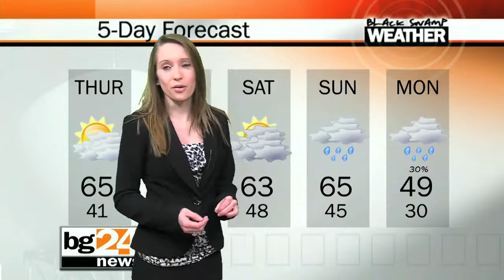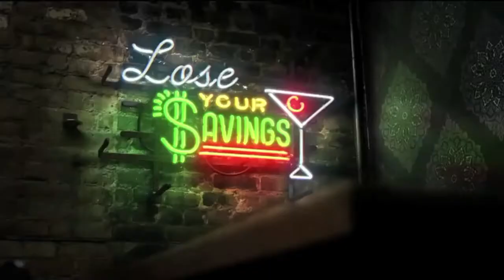BG24 News - Wednesday 4/9/14